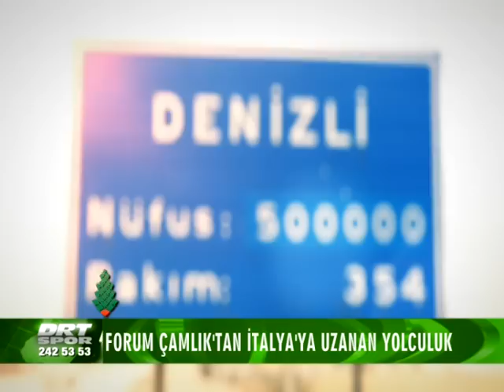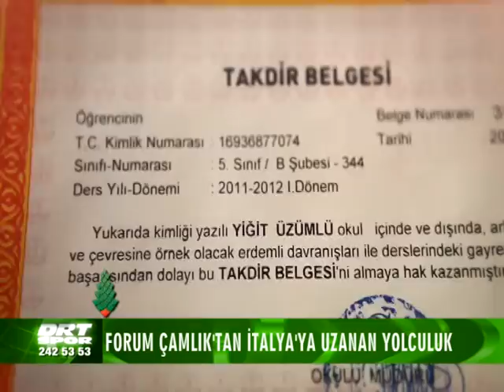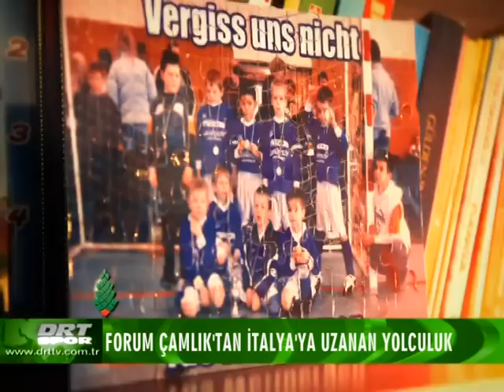DRT TV DENİZLİ FUTBOL YİĞİT ÜZÜMLÜ FORUM ÇAMLIK